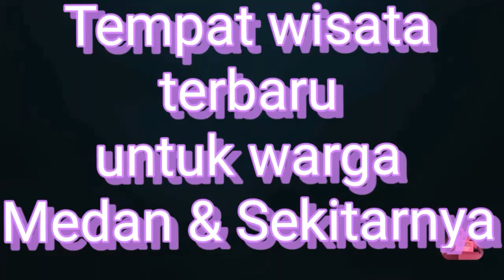Tempat wisata terbaru di medan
Tempat wisata terbaru di deli serdang
Untuk warga medan & sekitarnya
Tepatnya di desa denai lama, kec:pantai labu
Tempat wisata ini lagi ramai_ramainya orang_orang Pada berkunjung kemari, karena selain viral di sosmed, tempat ini Juga salah satu ajang untuk berselfi ria, dengan pemandangan sawah nan hijau di sekelilingnya,tempat wisata ini sangat mudah di cari,karena tidak begitu jauh,dari Bandara Kuala Namu.